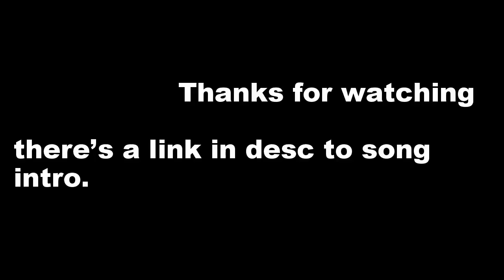my first vlog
Go here for the song! (listen to whole video)